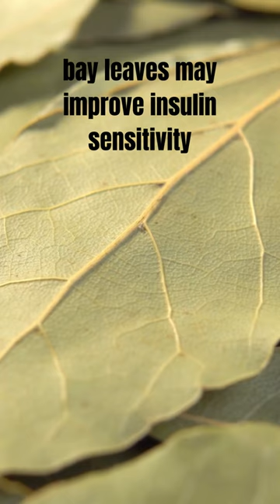Bay Leaves Good For?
Bay leaves, scientifically known as Laurus nobil is, are aromatic leaves that are commonly used in cooking and herbal remedies. These leaves possess several strengths that make them popular in various culinary and medicinal applications. Here are some of the key strengths of bay leaves:

Flavor and Aroma: Bay leaves have a unique and distinct flavor profile. They add a subtle, slightly floral taste with hints of bitterness to dishes. The aroma of bay leaves is also quite pleasant, enhancing the overall sensory experience of the food.

Culinary Versatility: Bay leaves are a versatile ingredient used in numerous cuisines worldwide. They are commonly used in soups, stews, sauces, and braises, where they infuse their flavor into the dish. Bay leaves can be added whole or ground, depending on the recipe requirements.

Digestive Aid: Bay leaves have been traditionally used as a digestive aid due to their carminative properties. They can help alleviate common digestive issues such as indigestion, bloating, and gas. Consuming bay leaf-infused teas or incorporating bay leaves into cooking can support healthy digestion.

Anti-inflammatory Properties: Bay leaves contain certain compounds, including caffeic acid and rutin, which exhibit anti-inflammatory properties. These properties may help reduce inflammation and relieve symptoms associated with conditions like arthritis and respiratory ailments.

Antimicrobial Activity: Bay leaves possess antimicrobial properties, primarily due to their essential oil content. These properties can help inhibit the growth of certain bacteria and fungi. In traditional medicine, bay leaf extracts have been used topically to treat skin infections and wounds.

Antioxidant Benefits: Bay leaves contain antioxidants such as flavonoids and polyphenols. These compounds help protect the body against oxidative stress and damage caused by free radicals. Antioxidants play a crucial role in maintaining overall health and reducing the risk of chronic diseases.

Blood Sugar Regulation: Some research suggests that bay leaves may aid in regulating blood sugar levels. Certain compounds found in bay leaves, such as polyphenols and essential oils, may help improve insulin function and enhance glucose metabolism. However, further studies are needed to establish the full extent of these effects.

It's important to note that while bay leaves offer various strengths, they should be used in moderation and removed before consuming the dish. Eating whole bay leaves can be unpleasant due to their tough texture and potential for sharp edges.